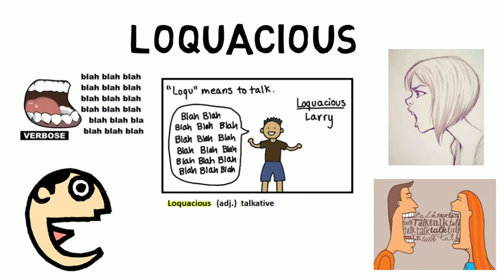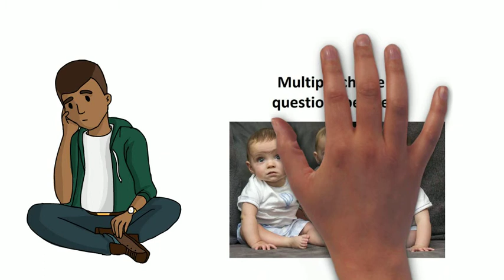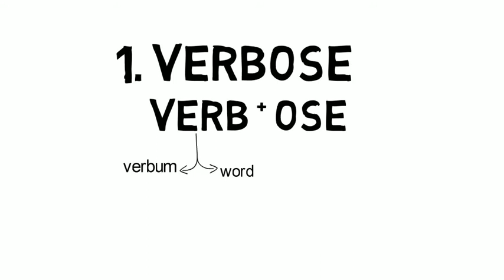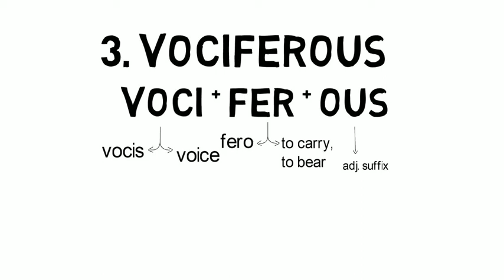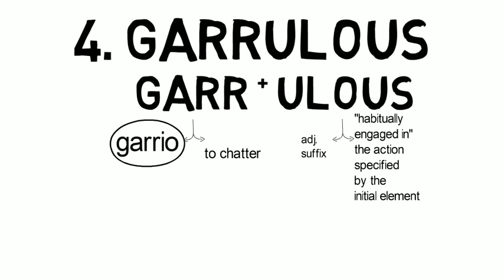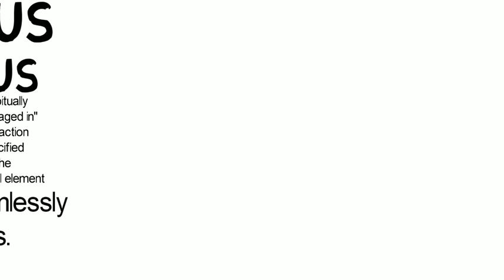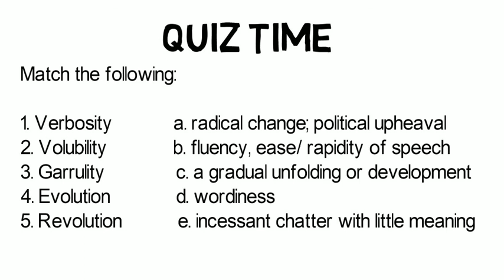08 Vocab Genie, Varieties of Loquacious People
English Vocabulary through Etymology
Vocabulary Made so Easy that you can tell the meanings of unfamiliar words, Vocabulary for Competitive Exams